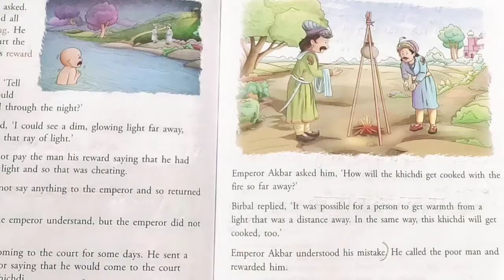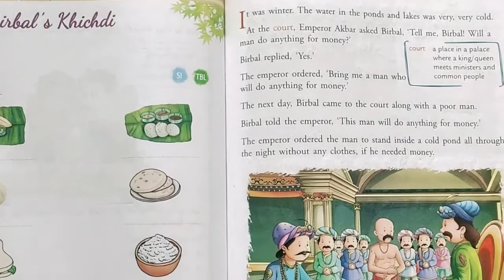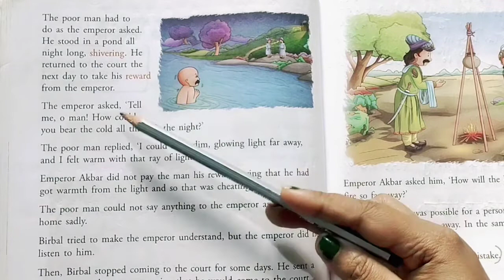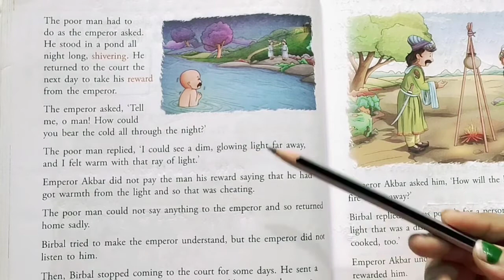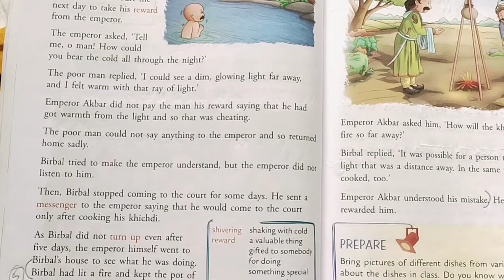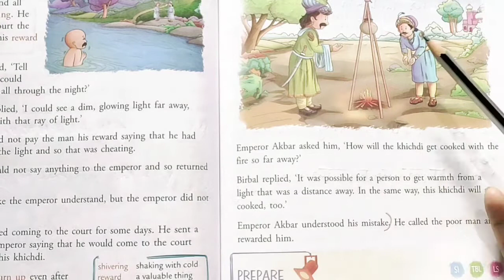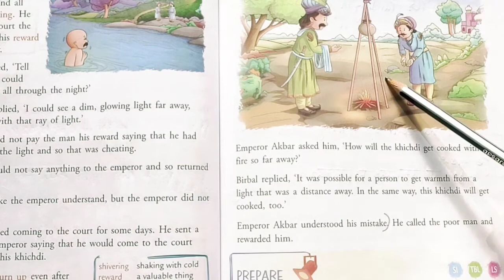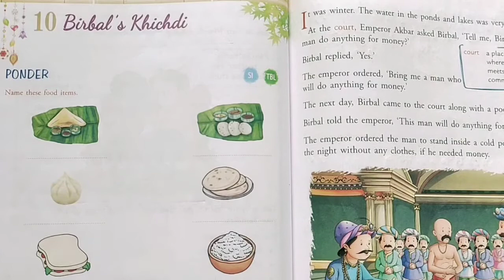"Birbal's khichdi" story reading with hindi meaning for class 2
"Birbal's khichdi" story reading with hindi meaning for class 2 by ‎@English Class